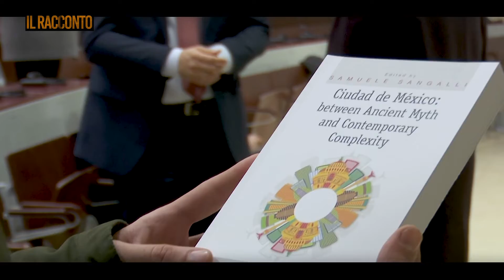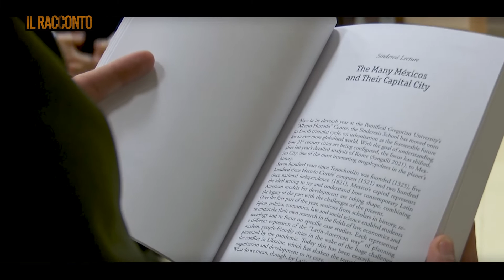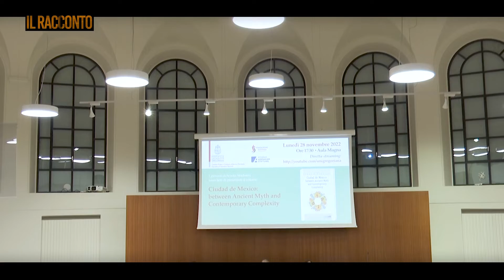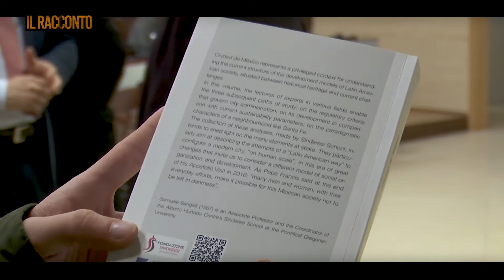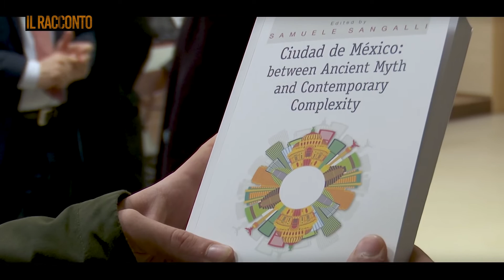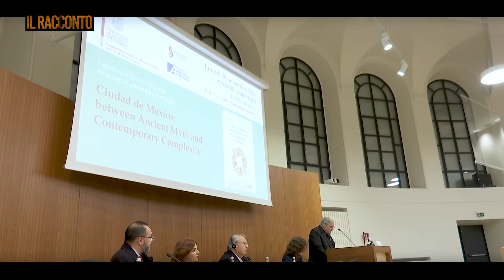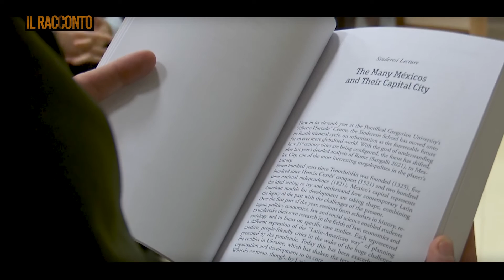Il Racconto - Città del Messico e le sue complessità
S'intitola 'Città del Messico: tra antichi miti e complessità contemporanea'  il saggio presentato presso la Pontificia Università Gregoriana, frutto delle ricerche sulla capitale messicana compiute dalla Scuola Sinderesi del Centro Alberto Hurtado, un think-thank di pensiero che si pone l'obiettivo di analizzare le grandi sfide contemporanee. In particolare, il centro guidato da mons. Sangalli, in questo triennio, si sta concentrando sullo studio dei modelli organizzativi e di vita delle grandi città, attraverso un approccio multidisciplinare che consenta una comprensione globale, e non frammentata, del fenomeno. La raccolta delle analisi sulla capitale del Messico intende descrivere anche il tentativo di una “via latinoamericana” per configurare una città moderna, a misura d'uomo, in quest'epoca di grandi cambiamenti che invitano ad ad originali tentativi di organizzazione sociale.